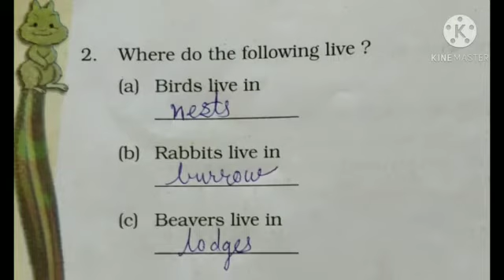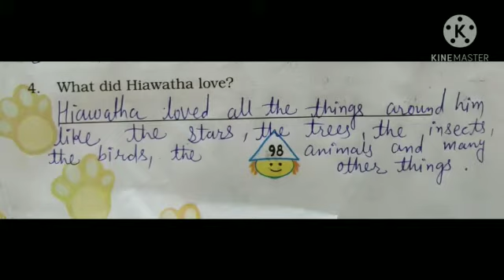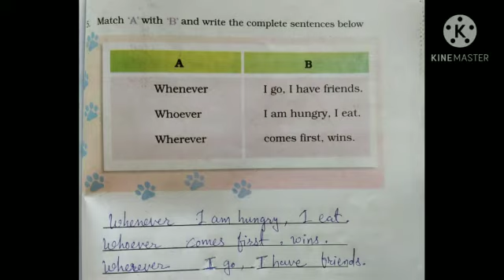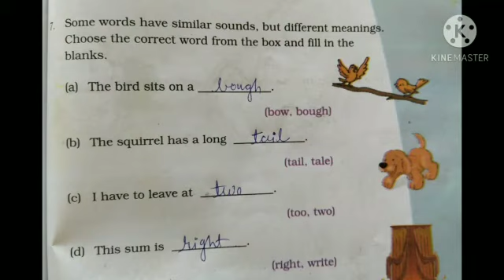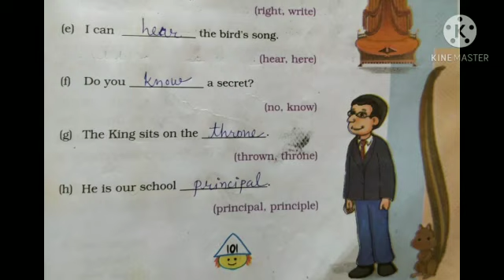20-1-21 std 4 English poem 6 textbook exercises by Ranjan mam